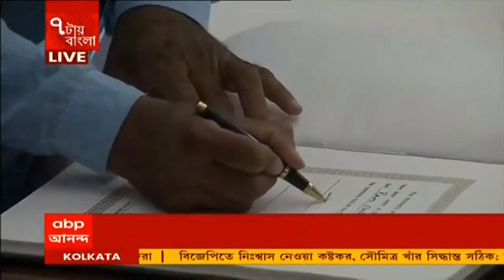Cabinet Expansion: প্রতিমন্ত্রী হিসেবে শপথ নিলেন শান্তনু ঠাকুর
মন্ত্রীসভায় চলছে শপথ গ্রহণ অনুষ্ঠান। মন্ত্রীসভায় প্রথম শপথ নেন নারায়ণ রানে। এরপর শপথ নেন জ্যোতিরাদিত্য মাধবরাও সিন্ধিয়া। তাঁদের শপথ বাক্য় পাঠ করান রাষ্ট্রপতি রামনাথ কোবিন্দ। ২০২০-এ বিজেপিতে যোগ দেন জ্যোতিরাদিত্য সিন্ধিয়া। এবারও পূর্ণমন্ত্রী পাচ্ছে না বাংলা: সূত্র। রদবদলের আগে ১২ জন মন্ত্রীর ইস্তফা। শপথ নেবেন ৪৩ জন মন্ত্রী। ৭ জন মন্ত্রীর পদোন্নতি। মোদি মন্ত্রিসভায় বাংলায় ৪ প্রতিমন্ত্রী। শপথ নিলেন রামচন্দ্র প্রসাদ সিংহও। জেডিইউ সাংসদ প্রাক্তন আইএএস রামচন্দ্র প্রসাদ সিংহ। কেন্দ্রীয় মন্ত্রিসভায় নীতীশ কুমার ঘনিষ্ঠ রামচন্দ্র সিংহ। কেন্দ্রীয় মন্ত্রী হিসেবে শপথ নিলেন অশ্বিনী বৈষ্ণব। ওড়িশা থেকে রাজ্যসভার বিজেপি সাংসদ অশ্বিনী বৈষ্ণব। অটল বিহারী বাজপেয়ীর সচিব ছিলেন অশ্বিনী বৈষ্ণব। বালাসোর-কটকের জেলা শাসক ছিলেন অশ্বিনী বৈষ্ণব। কেন্দ্রীয় মন্ত্রী হিসেবে শপথ নিলে পশুপতি পারস। রামবিলাস পাসোয়ানের ভাই পশুপতির পারস। লোকসভার এলজেপির সংসদীয় দলের নেতা পশুপতি। বিহারের হাজিপুর থেকে এলজেপি সাংসদ পশুপতি পারস। বিহারের ৩ বার মন্ত্রী ছিলেন পশুপতি পারস। কেন্দ্রীয় মন্ত্রিসভায় পূর্ণমন্ত্রী হিসেবে শপথ নিলেন কিরেণ রিজিজু। অরুণাচল পশ্চিমের বিজেপি সাংসদ কিরেণ রিজিজু। শপথ নিলেন শ্রী রাজকুমার সিংহ। ইউপিএ আমলে কেন্দ্রীয় স্বরাষ্ট্রসচিব ছিলেন রাজকুমার সিংহ। বিহারের আরা থেকে বিজেপি সাংসদ রাজকুমার সিংহ। কেন্দ্রীয় মন্ত্রীসভায় শপথ নিলেন হরদীপ সিংহ পুরী। উত্তরপ্রদেশ থেকে রাজ্যসভার সাংসদ হরদীপ সিংহ পুরী। প্রতিমন্ত্রী থেকে পূর্ণমন্ত্রী হলে হরদীপ সিংহ পুরী। শপথ নিলেন শ্রী ভূপেন্দ্র যাদব। প্রথমবার কেন্দ্রীয় মন্ত্রী রাজ্যসভার সাংসদ ভূপেন্দ্র যাদব। কেন্দ্রীয় মন্ত্রিসভায় পেশায় আইনজীবী ভূপেন্দ্র যাদব।  বিজেপির সাধারণ সম্পাদক ভূপেন্দ্র যাদব। রাজ্যস্থান থেকে বিজেপির রাজ্যসভার সাংসদ ভূপেন্দ্র যাদব। কেন্দ্রীয় মন্ত্রিসভায় শপথ নিলেন পুরুষোত্তম রুপালা। গুজরাত থেকে ২ বারের রাজ্যসভার সাংসদ পুরুষোত্তম। মোদি মন্ত্রিসভায় কৃষি প্রতিমন্ত্রী ছিলেন পুরুষোত্তম রুপালা। পূর্ণমন্ত্রী হিসেবে শপথ নিলেন জি কিষেণ রেড্ডি। স্বরাষ্ট্র প্রতিমন্ত্রী থেকে পূর্ণমন্ত্রী হিসেবে জি কিষেণ রেড্ডির শপথ। তেলঙ্গানার বিজেপি সাংসদ জি কিষেণ রেড্ডি। সেকেন্দ্রবাদের বিজেপি সাংসদ জি কিষেণ রেড্ডি। অর্থ প্রতিমন্ত্রী থেকে পূর্মমন্ত্রী হিসেবে শপথ নিলেন অনুরাগ ঠাকুর। হিমাচলপ্রদেশের হামিরপুরের বিজেপি সাংসদ অনুরাগ ঠাকুর। বিসিসিআইয়ের কোষাধ্যক্ষ ছিলেন অনুরাগ ঠাকুর। কেন্দ্রীয় মন্ত্রিসভায় শপথ নিলেন পঙ্কজ চৌধুরী। প্রথমবার কেন্দ্রীয় মন্ত্রী হিসেবে শপথ নিলেন পঙ্কজ চৌধুরী। উত্তরপ্রদেশ থেকে ৬ বারের সাংসদ, প্রথমবার মন্ত্রিসভায়। কেন্দ্রীয় মন্ত্রিসভায় আপনা দলের সাংসদ অনুপ্রিয়া পটেল। বিজেপির সহযোগীর আপনা দলের সভানেত্রী অনুপ্রিয়া পটেল। মির্জাপুরের আপনা দলের সাংসদ অনুপ্রিয়া পটেল। মির্জাপুরের আপনা দলের ২ বারের সাংসদ অনুপ্রিয়া পটেল। কেন্দ্রীয় মন্ত্রিসভায় শপথ নিলেন সুভাষ সরকার। বাঁকুড়ার বিজেপি সাংসদ। পেশায় চিকিৎসক, প্রথমবার বিজেপি সাংসদ সুভাষ সরকার। প্রতিমন্ত্রী হিসেবে শপথ নিলেন শান্তনু ঠাকুর (Shantanu Thakur)। বনগাঁর বিজেপির সাংসদ শান্তনু ঠাকুর। প্রথমবার সাংসদ হয়েই প্রতিমন্ত্রী শান্তনু ঠাকুর। মোদি মন্ত্রিসভায় মতুয়াদের প্রতিনিধি শান্তনু ঠাকুর।